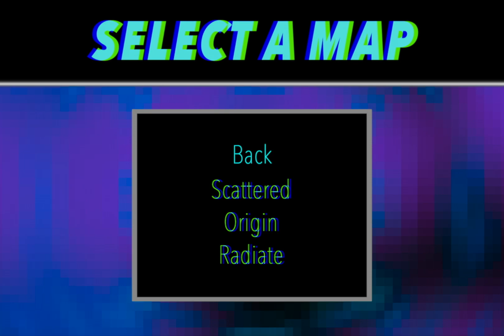Lelsa and Friends: The Videogame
Episode 2:
Jennifer invites the twins Doofy and Foofy to her house, and while in her hangout (a.k.a. the basement) they show off their favourite game to her.